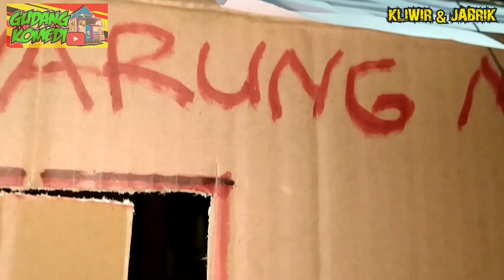Kliwir & Jabrik_Misteri Warung Gaib#MISTERIWARUNGGAIB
vidio ini bersifat hiburan semata dan tidak ada unsur kebencian propokato maupun kekerasan.dang semoga semua penonton terhibur trima kasih.